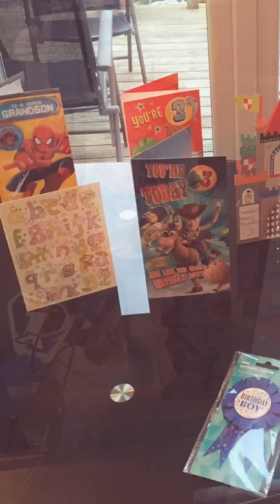Sebastians Turns 3!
A little video diary of Sebastian's 3rd birthday